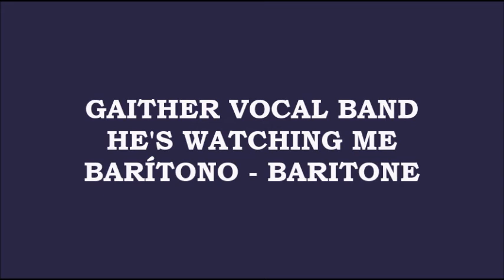Gaither Vocal Band - He's Watching Me (Kit - Barítono - Baritone)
Album - I do Believe.

HE'S WATCHING ME

He has Jupiter for a pillow,
an angel choir for a lullaby,
clouds for a blanket,
and the moon is his night light.
But he don't ever sleep,
'cause he's busy watching over me.
He rules the universe, from his throne on high.
But when I need attention, he is by my side,
He's watching me. Yes, he's watching me.

He's a busy God but on his list of things to do,
His number one priority is watching me and you.
He's taking care of business,
Feeding birds and making rain.
But he'll stop what he's doing
When I speak his name.
Cause he's watching, he's watching me.

He might be busy painting rainbows,
or making demons plead.
But he'll still find the time
To make some time for you and me.
There's nothing, no no nothing,
He would rather do.
Well he knows when I'm in trouble,
He don't miss a beat.
One eye's on that sparrow
And the other one's on me,
He's watching me.
Yes, he's watching me.

Yes he's watching, he's watching me.
Well, he's watching, he's watching me

VERSÃO - Heber Cavalcante

Ele Cuida Bem de Mim

Ele tem o planeta Jupter sob Seus cuidados;
Milhões de anjos santos estão sob Seu mandado.
E Ele ainda está atento à cuidar de ti e também de mim.
Grande governador, do Seu trono lá do céu está a cuidar de ti esta a cuidar também de mim;
Cuida bem de mim, cuida bem de mim.

Das milhões de coisas que Ele tem pra fazer;
O Seu maior prazer é cuidar de mim e de você.
Ele faz chover e faz as árvores crescer;
Mas quendo eu O chamo Ele para tudo;
Sim, Ele para pra cuidar de mim.

E ao pintar o arco-iris está a cuidar de mim;
Estrelas põe no céu mas sempre está a cuidar de mim.
Não nada, não não nada vai fazer Ele esquecer de mim.
Conhece os meus problemas e tem a solução;
Um olho está no pássaro e o outro está em mim;

Buy the full length DVD/CD 'Gaither Vocal Band: I Do Believe'